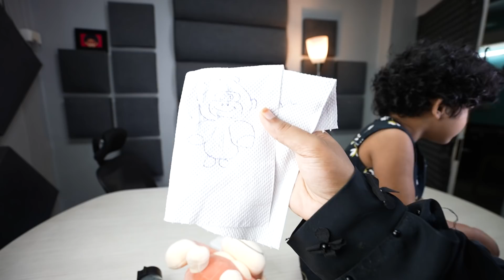Afrah Tasting Juices with Irfan's View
Afrah tasted three varieties juice and said how was each juice. She tried to describe it in her own way.